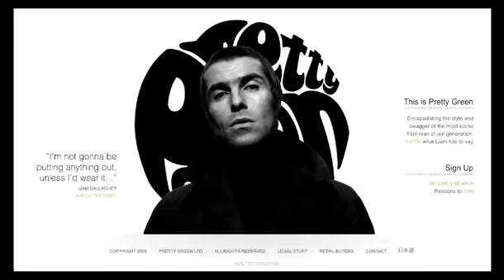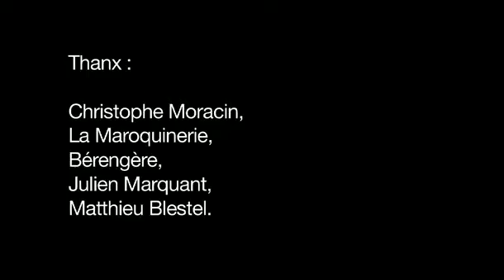Watch Music Now 10 (english version)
Line Up of the fench rock festivals / Handsome Furs / Liam Gallagher, Art Brut, Gorillaz